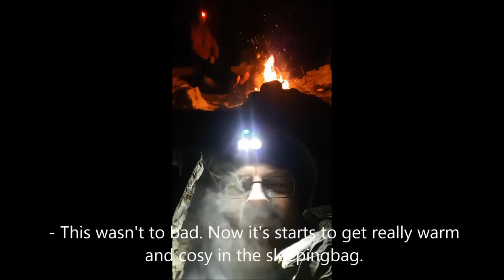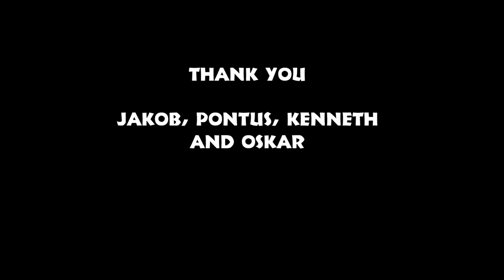Dogsledding adventure and outdoor life in swedish lapland 5 8dec 2016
This is a short film from one of our four days long dog sled tours.

If you like what we do and want to support us and help us to be able to produce more videos we would be really thankful.